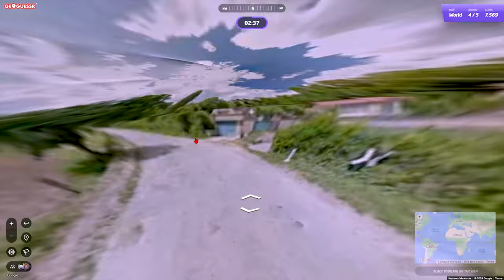2 good 1 bad - GeoGuessr Daily Challenge - 20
Five rounds, three minutes each, could be anywhere.

● Also..

2 good 1 baaad - GeoGuessr DC - 20
Search topics: